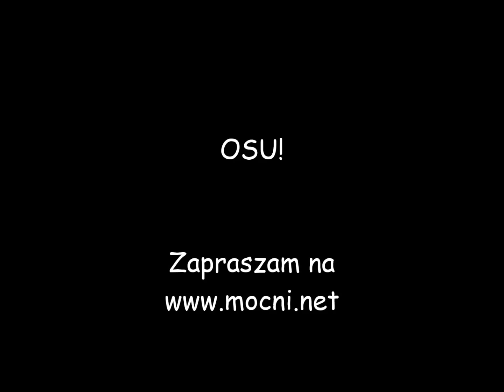Pokaz Karate - CHKKK 20.02.2016 Karate Kyokushin show.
Zapraszam na